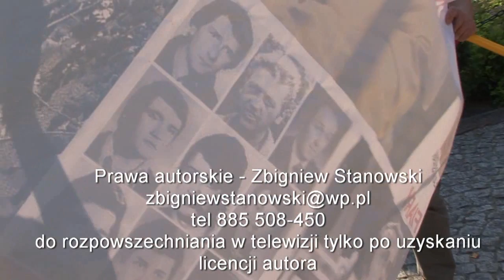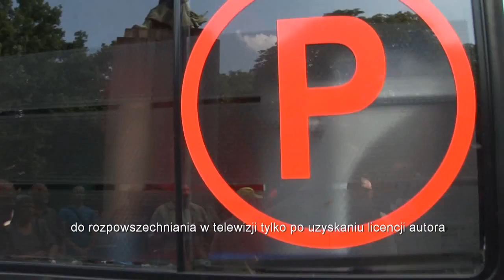10 07 2013r PROTEST W KATOWICACH PRZED POMNIKIEM ARMI RADZIECKIEJ godzina W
do rozpowszechniania w telewizji i innych mediach po uzyskaniu licencji autora.

Nośniki:
taśma HDV,BD,
internet you tube -  DviX HD
zdjęcia jpg ok.1MB
Pełna wersja nagrania po zakupie licencji, ok 1h.
Oferta sprzedaży licencji także  na wyłączność.